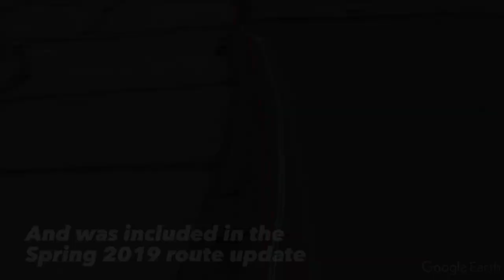What is the Great Western Trail? (UK TET)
The Great Western Trail is an 858 mile (1,381 kilometre) recreational route through South West England purposefully designed for trail motorcyclists.  It's my gift to the motorcycling community.

Join the Trans Euro Trail community group to learn more about the TET – a free, community-supported recreational route for trail riding motorcyclists:

James :)